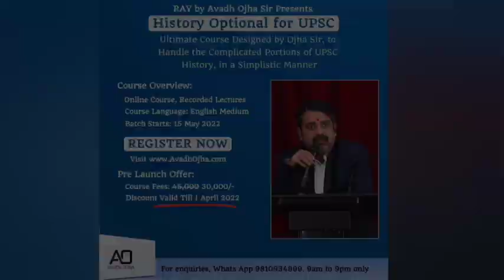सिर्फ सुनी हुई बातों पर विश्वास ना करें || Guidance by Avadh Ojha Sir